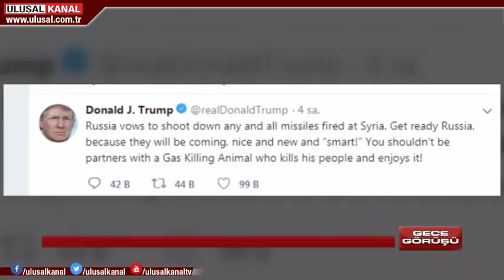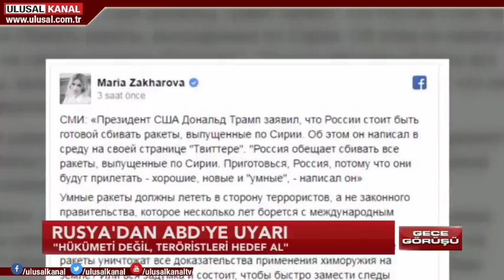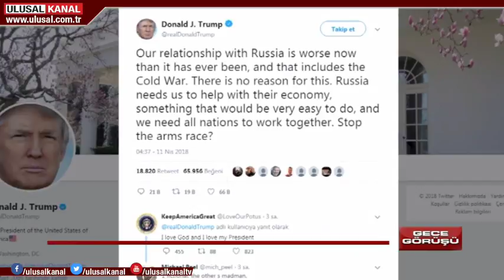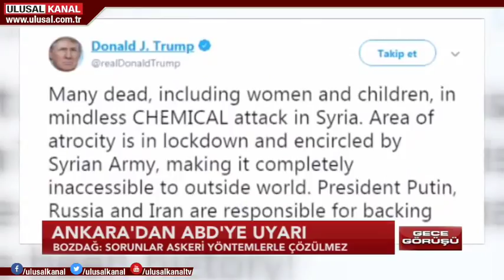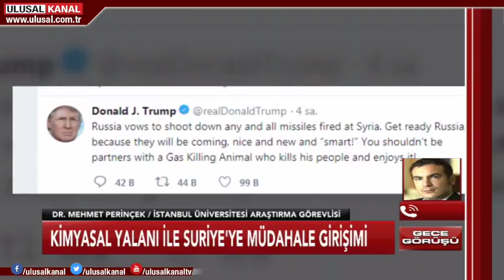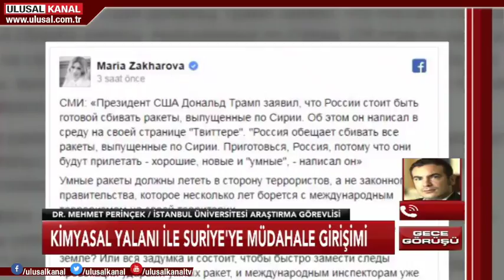Gece Görüşü- 11 Nisan 2018- Ulusal Kanal